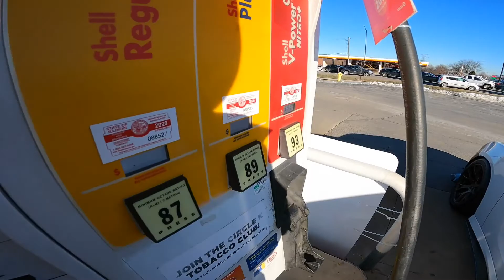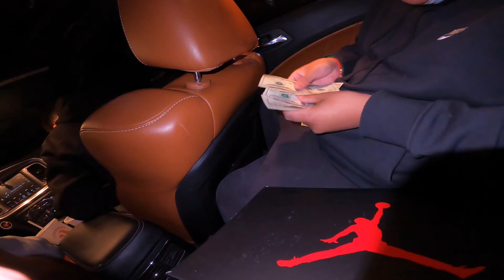VLOG #5 | buba acting up